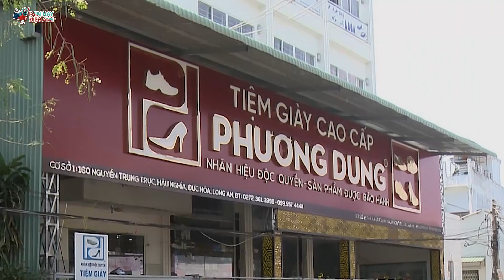Chuyện Ngày 30 Tết - Tập 3 | Phim Tết Việt Nam Mới Hay Nhất 2021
Chuyện Ngày 30 Tết - Tập | Phim Tết Việt Nam Mới Hay Nhất 2021